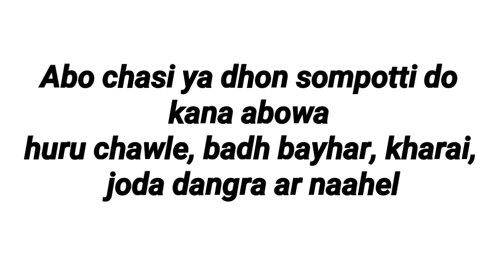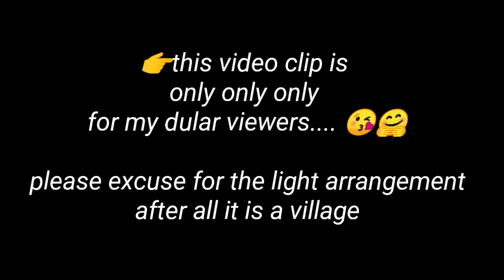*Kharai re daka jom, huru daal, khet uthau bonga*/kharai tour☺/santhal te/starvlogs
JOHAR 🙏 Tobe tehenj aa video do kana. kharai reya tour ar mamo ayo sa daka le jom k aa kharai re ar khet uthau bonga buru.

I hope you enjoyed this video.
This video is shot and edited by me Pinky. The information provided on this channel is only for entertainment and general purpose.

💜Love Pinky💜

🙏JOHAR🙏